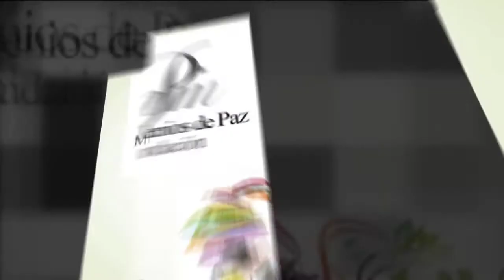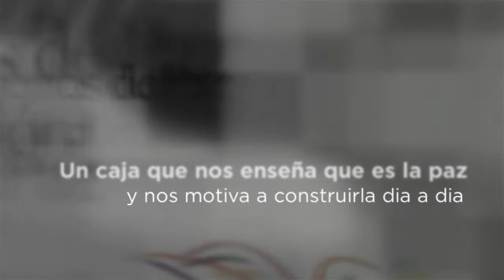LIVING PEACE URUGUAY en sinergia con Mil Milenios de Paz: Herramientas para una cultura de paz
Sonia Binnewies Cochi, Embajadora de Paz por MMP y Coordinadora de LP en Paysandú, presenta algunos instrumentos de paz inspirados por la Fundación Mil Milenios de Paz y Living Peace International